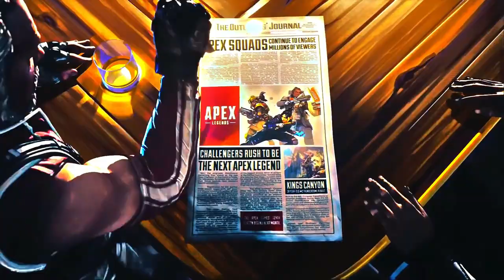Apex Legends - Ballistic META??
Ballistic is HERE in SEASON 17!

Overall a great character not overpowered and not undermined I think he is in the right place for right now, unlike ranked :D
What do you guys think about him?